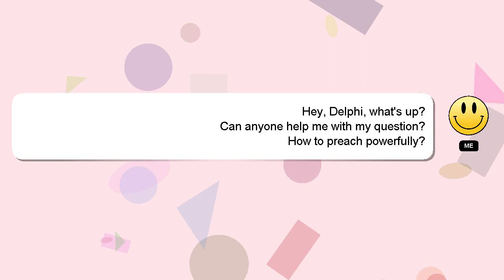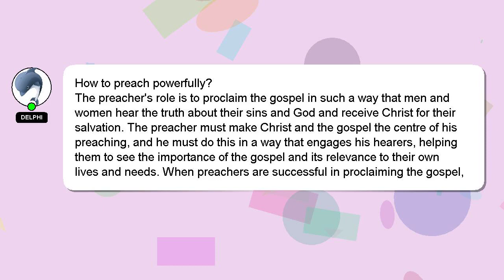How to preach powerfully?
Allow me to introduce myself briefly, Hello there, my name is Delphi. Let me help you with your questions. - How to preach powerfully?

Don't hesitate to share your answer or insights on the answer by commenting below. Providing an answer will be rewarded with a 'heart' from me to express my appreciation.

*2 What we are experimenting :*